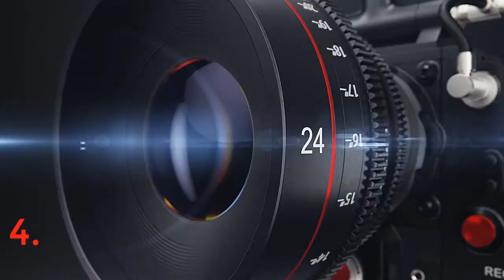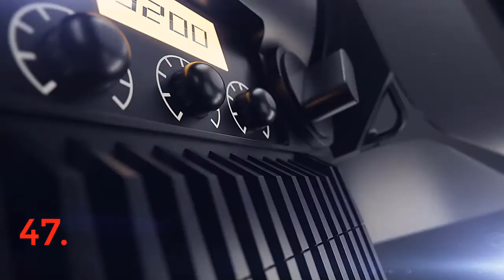Realistic 3D Logo Animations | Best YouTube Intro Video For Any Purposes - Trendy Optimize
We make professional and eye-catching Logo animation and intro video for YouTube channel and website that stuck your Logo in the viewer's mind.

We are a team known as Trendy Optimize and have a Collection of huge animations that can charge any logo to bring in life.